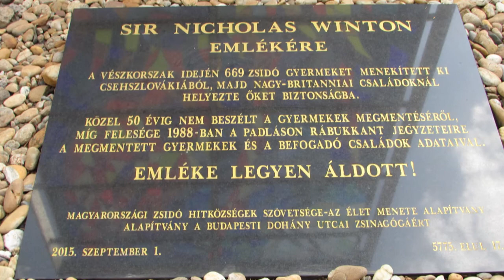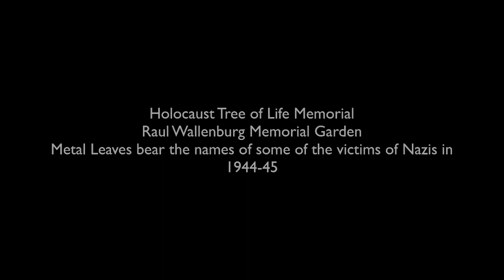My Great Slideshow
Photos by Ninanedconway

“Slavonic Dance No. 8 in G Minor, Op. 46, No. 8” by Alisa Weilerstein & Anna Polonsky